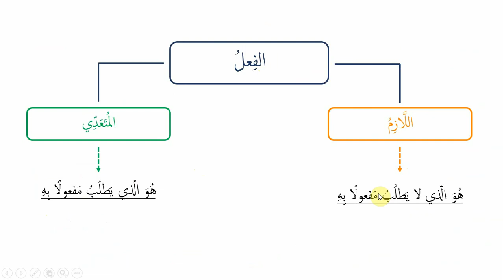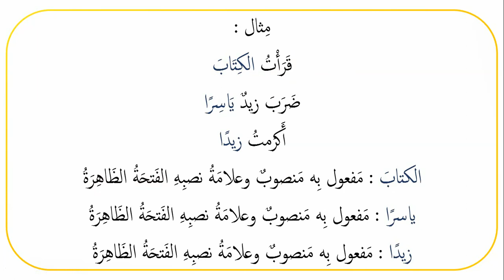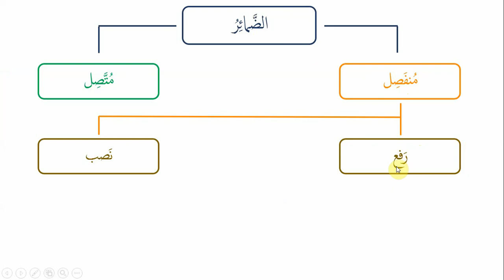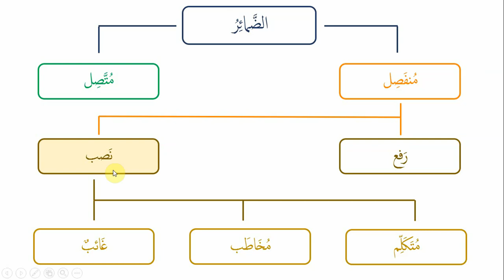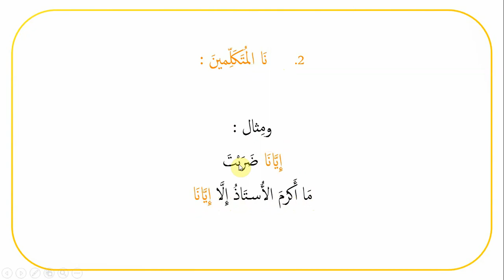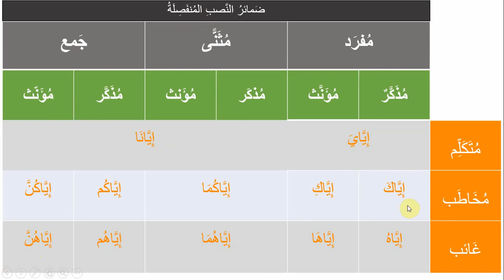Al - Ajroumiya / Leçon 36